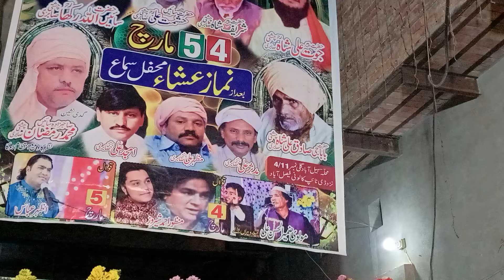Great Qawali 2024 | Allah Di Son Rab Bolda || Azhar Abbas Khan Qawwal 2024 | 03027280135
Great Qawali of Haji Ghulam Abbas Qawwal
Allah Di Son Rab Bolda
Azhar Abbas Khan Qawwal 2024
Moray Piya Ghar aye
Classical Khyal
Azhar Abbas Qawwal
New Classical Qawali
Azhar Abbas Qawwal 2024
Sain Jafar Hussain Qawwal
Shabbir Nusrat Qawwal
Rahat Fateh Ali Khan
Azhar Ghulam Abbas Qawwal
Classical khyal
Classical Khyal Moray piya ghar aye
Azhar abbass qawal
Haji Ghulam abbas irshad Muneer Qawal
Haji Ghulam Abbass qawal
Sain Irshad Muneer Qawal
New Qawali 2024
Classical Qawali
Ustad Nusrat Fateh ali khan Qawwal
Qawali Night
Wedding Qawali
Qadri Media Production
Mehfil e Sama 2024
Sain Jafar Hussain Qawal